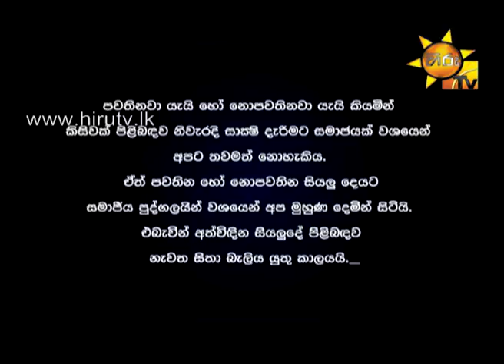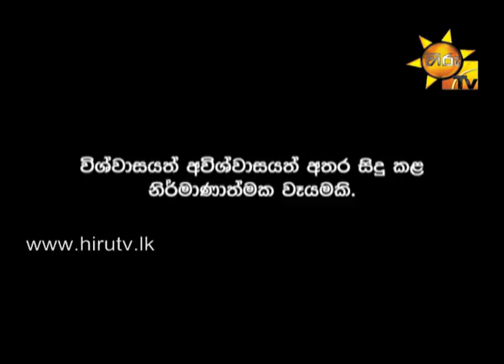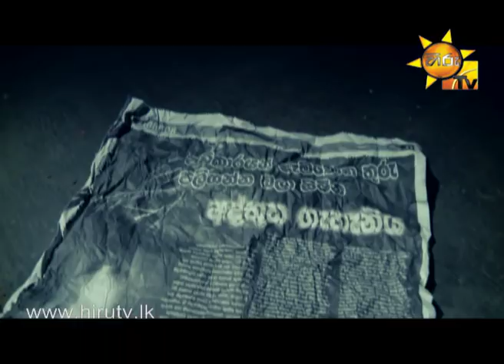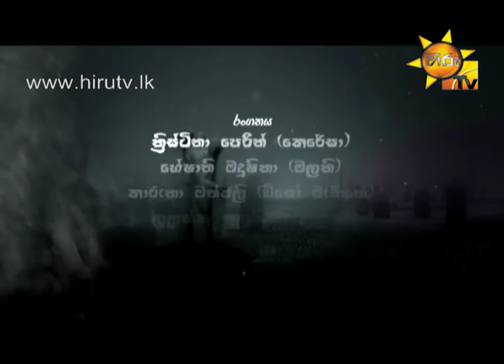Hiru TV Adisi Ra Dahaya EP 64 | 2014-10-06